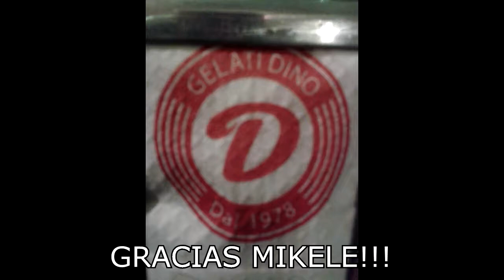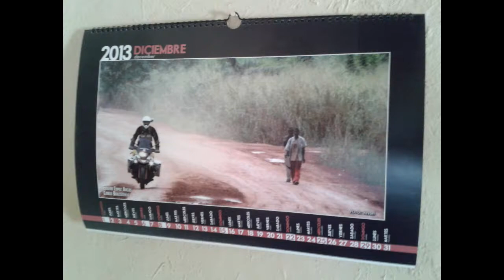Marruecos 2013 (desde el movil)